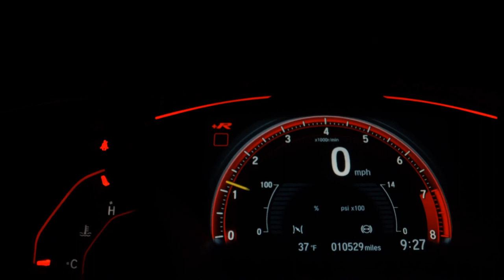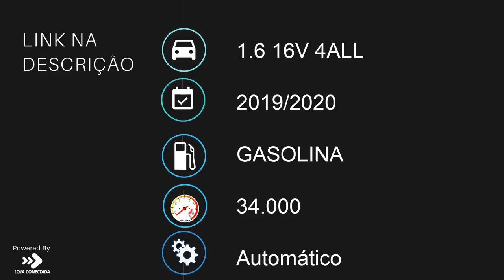SUZUKI VITARA - 2020 - São Paulo/SP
MULTIMÍDIA, BANCOS DE COURO, FAROL DE MILHA, AR-DIGITAL.

Dados do Veículo
Veículo: SUZUKI / VITARA 1.6 16V 4ALL
Ano: 2019/2020
Combustível: GASOLINA
Portas: 4 PORTAS
Câmbio: Automático
Cor: CINZA
KM: 34.000

✅ Air Bag
✅ Alarme
✅ Ar Condicionado
✅ Ar Quente
✅ Bancos de Couro
✅ Desembaçador Traseiro
✅ Direção Hidráulica
✅ Encosto de Cabeça Traseiro
✅ Freio ABS
✅ Retrovisores Elétricos
✅ Rodas de Liga Leve
✅ Travas Elétricas
✅ Vidros Elétricos
✅ Limpador Traseiro
✅ Kit Multimídia
✅ Trio Elétrico